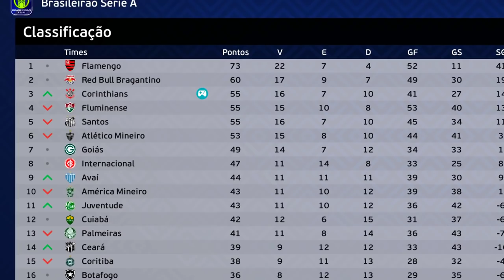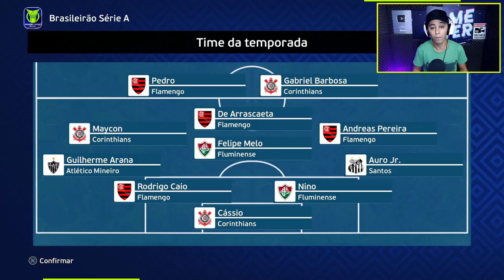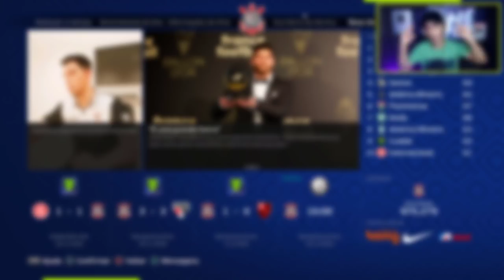FIM DA TEMPORADA!! SÃO PAULO X CORINTHIANS PRA DECIDIR NOSSA LIBERTADORES !! - Master League #14